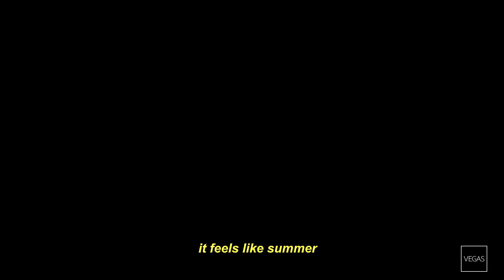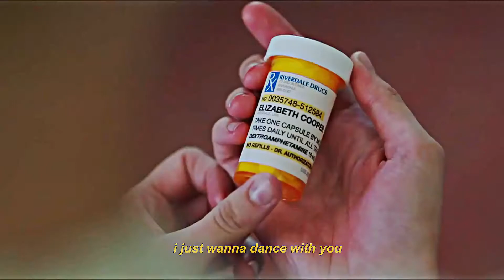happiness is a butterfly | multishow edit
"Happiness is a butterfly, I try to catch it like every night"

first depressing edit lol. come back for more uploads!! xoxo
song : happiness is a butterfly by Lana Del Ray
films & shows featured: love,rosie / looking for alaska / 13rw / tvd / la la land / anne with an E / skins / grand army / the edge of seventeen / teotfw / to the bone / euphoria / riverdale
software used : Sony Vegas Pro 18
coloring : sunnyvids